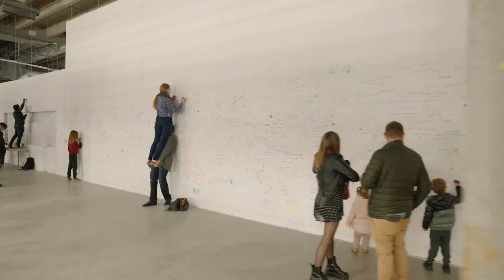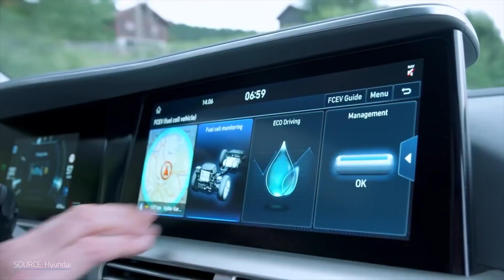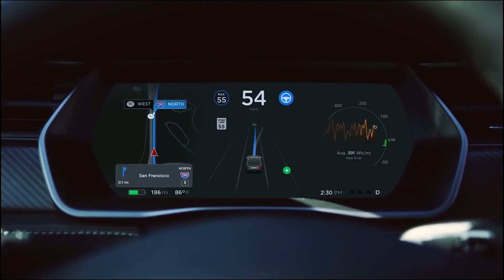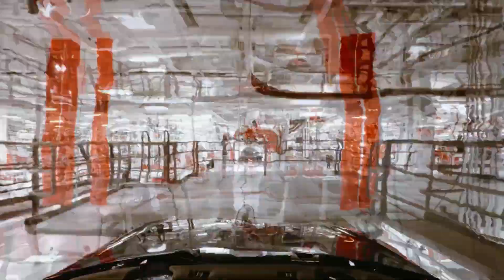Elon Musk Is Working On A NEW Hydrogen Car That SHOCKS The Whole Auto Industry!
Elon Musk, the CEO of Tesla, has done it again! He has shocked the entire car industry with his newest innovation – a hydrogen car. This new car is not only eco-friendly, but it is also much cheaper to operate than traditional gasoline cars.
Hydrogen cars have been around for a few years, but they have never been widely adopted because they are so expensive to build. Musk has changed that with his new car, which is not only affordable but also stylish and very efficient.
The car industry is abuzz with this new development, and many are wondering if this is the beginning of the end for gasoline cars. Only time will tell, but for now, it is clear that Musk is leading.

Tesla's founder and CEO have just unveiled a new hydrogen car that has stunned the entire automobile industry. What makes hydrogen cars unique is that they outperform current Tesla electric vehicles. In this video, we'll look at Elon Musk's hydrogen car, which stunned the automotive industry. Let us begin with some definitions. Hydrogen is the most basic and abundant element on Earth and in the universe. It consists of only one proton and one electron. Hydrogen is an energy carrier, not a source of energy, and it has a surprising amount of energy.